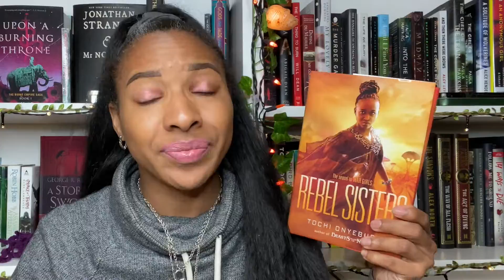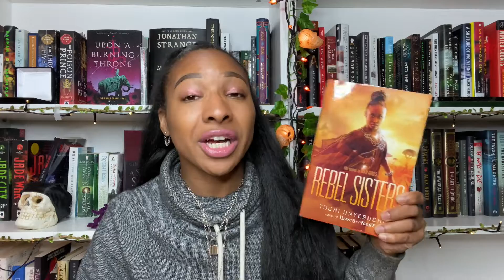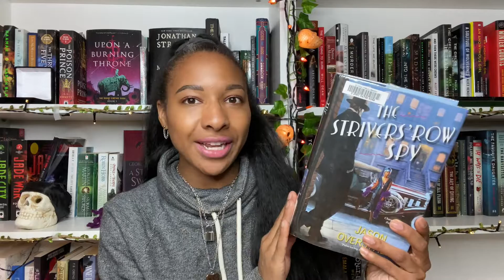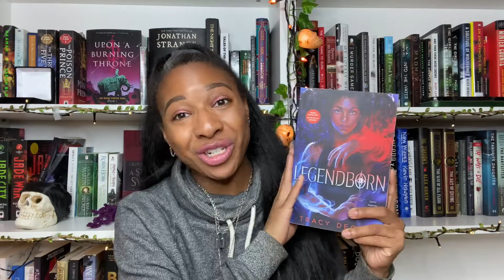YOOO, I FOUND MY FAV BOOK OF 2021?! Blackathon/Feb Wrap Up [CC]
🎀GR: bowtiesandbooks
📚Non-binary Book Club IG:
TBR Cards Shop